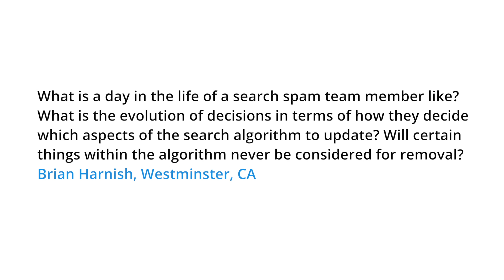What's it like to fight webspam at Google?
What is a day in the life of a search spam team member like? What is the evolution of decisions in terms of how they decide which aspects of the search algorithm to update? Will certain things within the algorithm never be considered for removal?
Brian Harnish, Westminster, CA